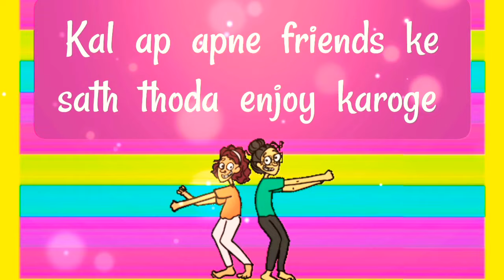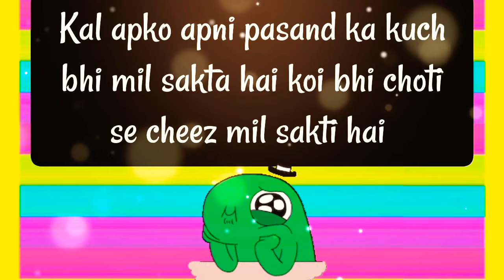choose one number | love quiz | love quiz game today | love quiz questions and answers